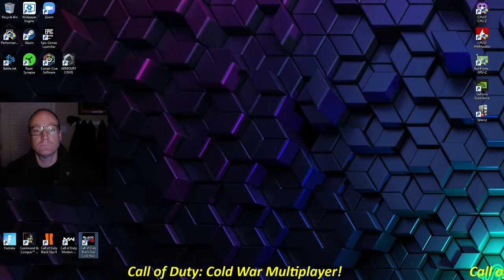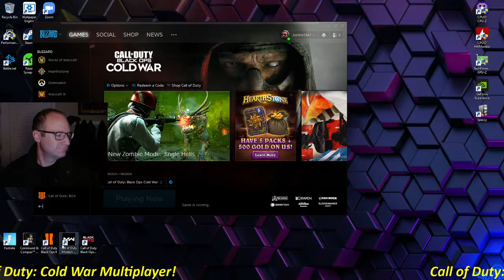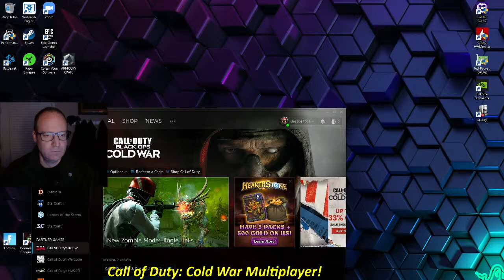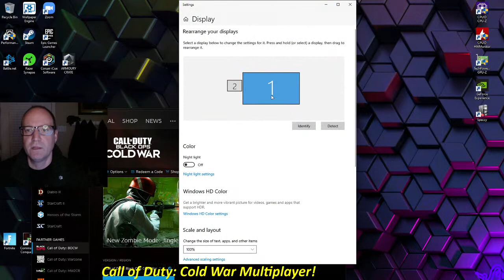Jeff Millar Live Stream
More COD Cold War!